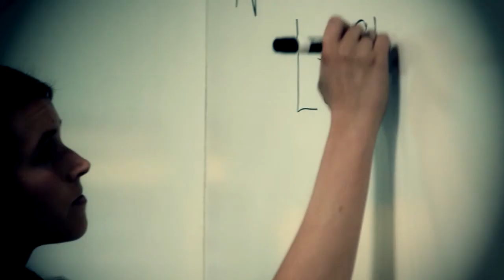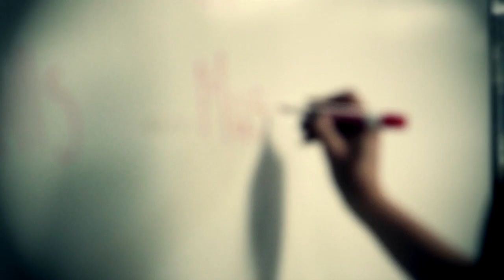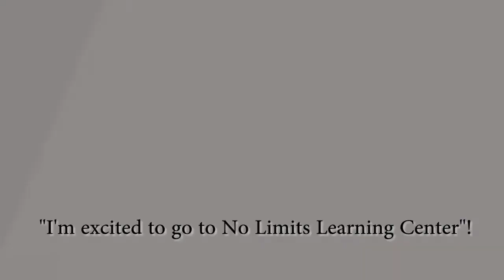No limits Learning Center